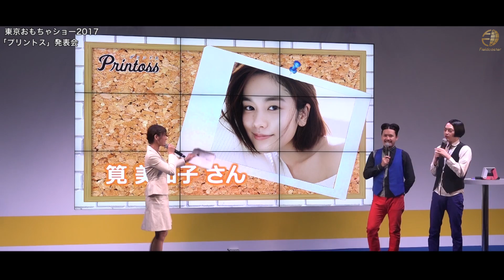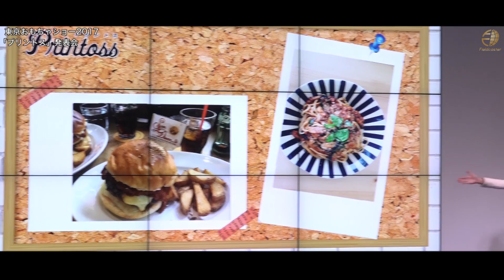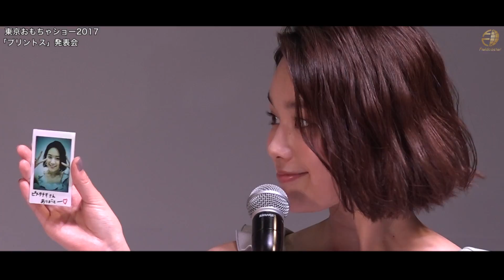【筧美和子】ボタンを押して回すだけで写真をプリント！東京おもちゃショー2017 プリントス 商品発表会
東京おもちゃショー2017・タカラトミーブースでプリントスの製品発表会が開かれ、モデルで女優の筧美和子さんが登場しました。
このプリントスはスマホで撮った写真を簡単にプリントできるおもちゃで、アプリやバッテリー不要が不要。
さらにコンパクトでお手頃価格という気軽に遊んで楽しめるおもちゃです。
スマホをプリントスの上に置き、シャッターを押して回すだけという簡単さで、写真を現像するのがめんどくさいという悩みを解消したおもちゃとなっています。
これからの季節、バーベキューや旅行などに一台持って行ってはいかがでしょうか？